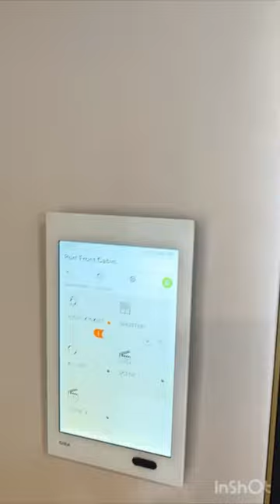80 Sunreef Eco Power - Cannes Yachting Festival - Multihulls World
► Full test in Multihulls World Special Issue Powercat N°21:
► Sunreef have launched a range with six models from 60 to 130 feet that are fully electric. The 80 Sunreef Power Eco, the first model on order from the Gdansk Shipyard, promises silent, non-polluting cruising and infinite range. Sunreef’s plan is to reconcile yachting and ecology: by operating a vast multiyacht platform, the builder has succeeded in installing 2150 sq ft (200 m²) of light and ultramodern solar panels - producing up to 36 kWp of electricity. The 80 Sunreef Power Eco will also be equipped with a high-tech battery bank: 30% lighter than the batteries used in the yachting industry, with a density of less than 13 lbs (6 kg) / kWh with greater efficiency and performance. This fully customizable luxury catamaran can be equipped with a kite for enhanced performance and range.

► TECHNICAL SPECIFICATIONS
Builder: Sunreef Yachts
Length: 78’1” (23.80 m)
Beam: 39’4” (12 m)
Engines: 2 x 180kW - 2 x 360kW
Batteries: 360kW - 640kW
Water: 2 x 211 US gal (2 x 800 l)